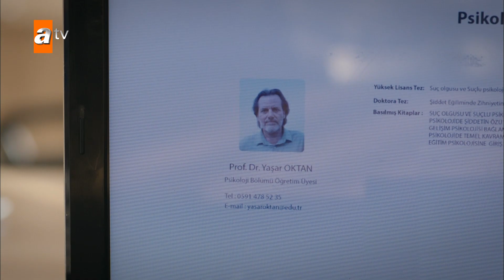Yener, Nazlı'yı kurtardı - Baş Belası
Baş Belası, kendisini ailesine adamış bir kadın olan İpek Gümüşçü'nün hayatını derinden sarsan olaylar sonucu emniyette psikolog olarak çalışmaya başlamasıyla yaşadıklarını konu alıyor. İpek'in çocukluğundan beri tutkusu olan polisiye merakı onu cinayet büro baş komiseri Şahin Kara'yla sık sık karşı karşıya getirecek. "Baş Belası" birbirine taban tabana zıt bu iki karakterin polisiye maceralarla süslü eğlenceli hikayeleri...

Oyuncuları:
İrem Helvacıoğlu
Seçkin Özdemir
Dilara Aksüyek
Bülent Düzgünoğlu
Neşe Baykent
Taner Rumeli
Yılmaz Kunt
Buçe Buse Kahraman
Mert Yavuzcan